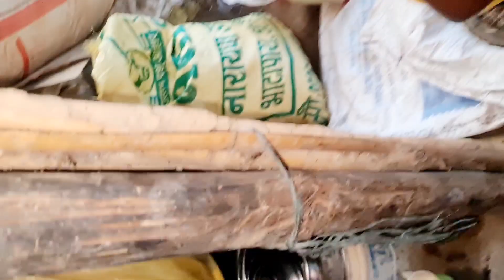घर में बैठ कर किस तरीके से तीखा और मीठा नमकीन बनाने का तरीका । sonanitto vlogs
घर में बैठ कर किस तरीके से तीखा और मीठा नमकीन बनाने का तरीका ।

Hello Guys,
                      Aap log bhi ghar me rahatey hue kafi saare business kar sakte hai hamari traha, vlog me bane raheye aapko logo ko bhout kuch sikne ko milaga .